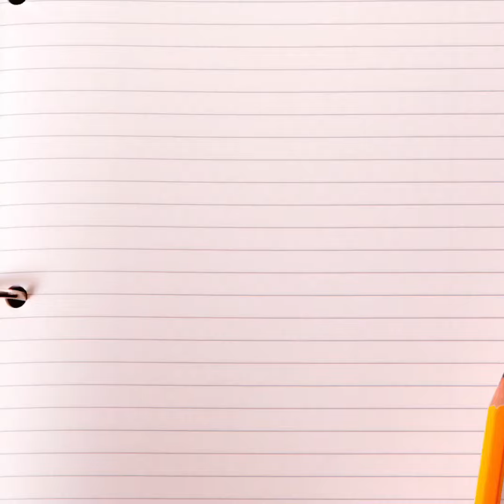water bottle Flip😁 challenge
Thanks for your continued support! We appreciate all of you! We promise to get back to you as soon as we could!